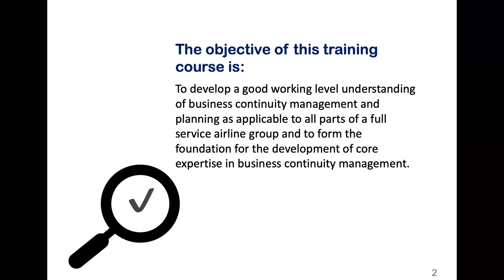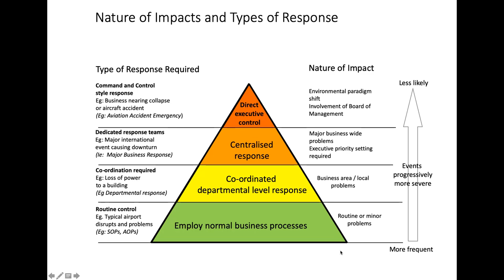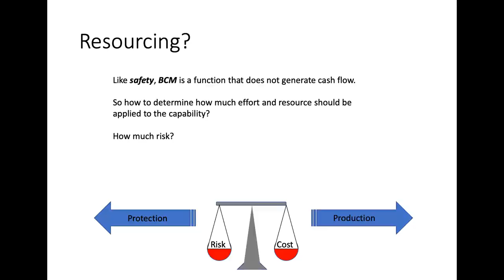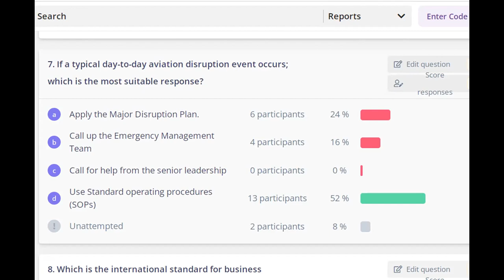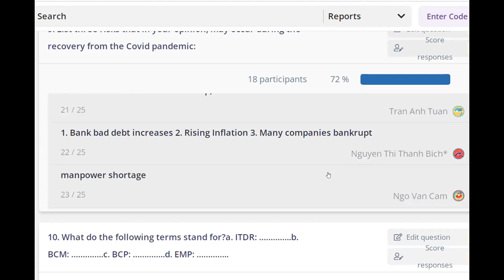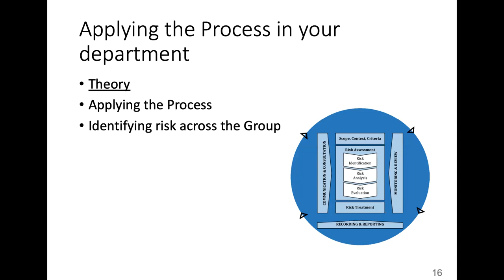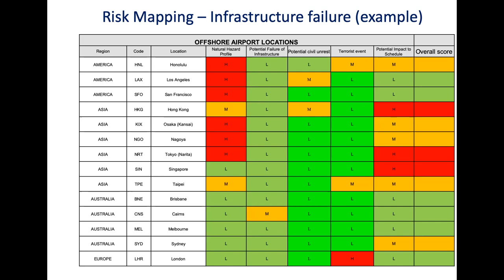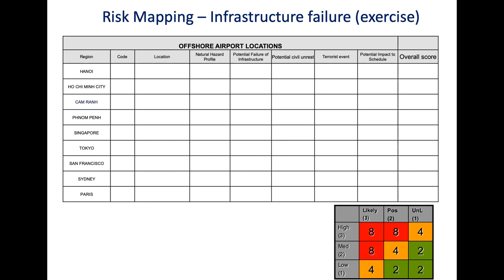Couse #4- Business Continuity Management- Day #2 Part 1/9 - 20211221